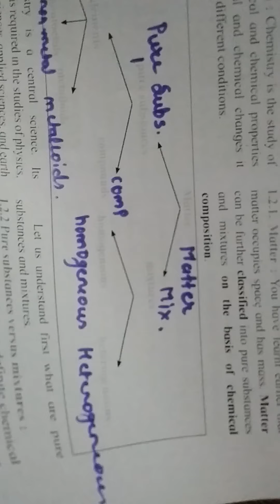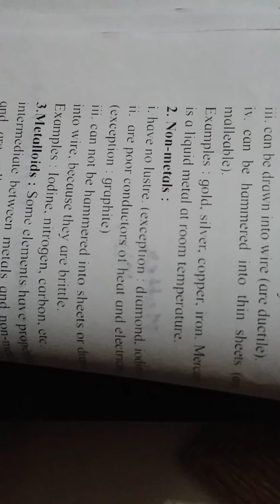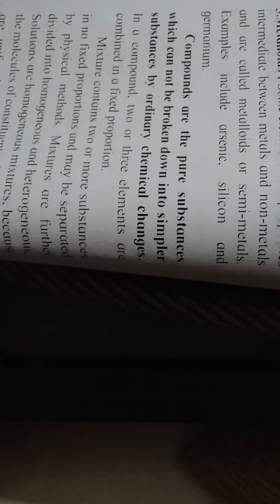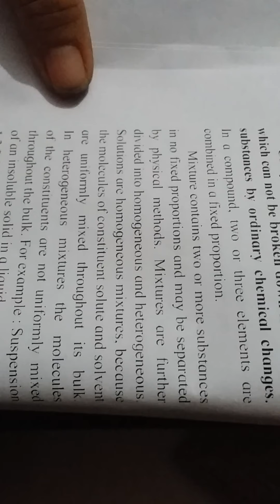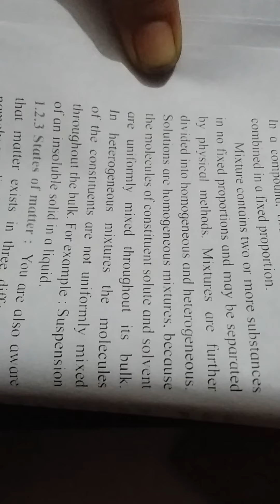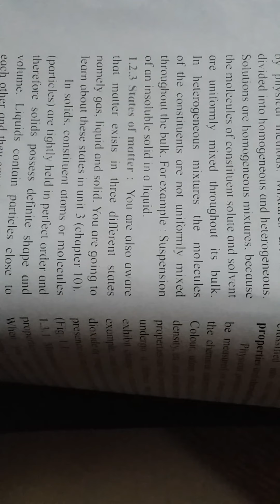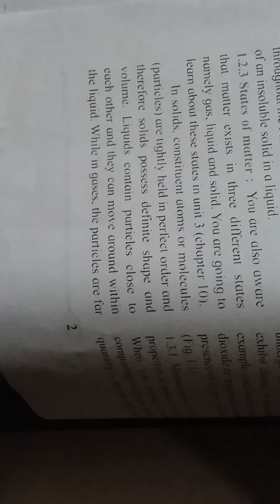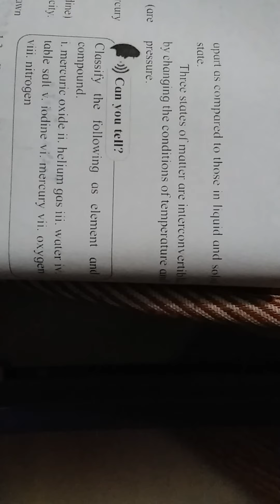Class 11 Chap.1 Some Basic Concept Of Chemistry (lect.3) By Priti Bhoyar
Classification Matter